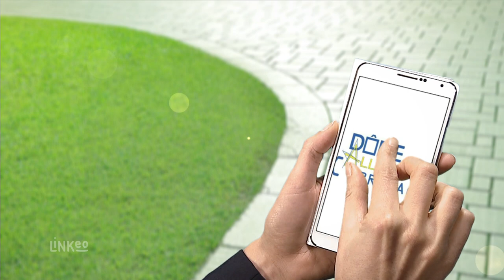DOME ALLIER CARRELAGE : spécialiste du revêtement à CLERMONT-FERRAND 63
Nous sommes à votre disposition pour tous travaux de revêtement de sol et mural (intérieur et extérieur).
Spécialisés dans le carrelage, nous maîtrisons la technique de pose traditionnelle ainsi que la pose collée.
Polyvalents, nous effectuons également la pose de faïence, de résine, de mosaïque, de pavés et de pierres.